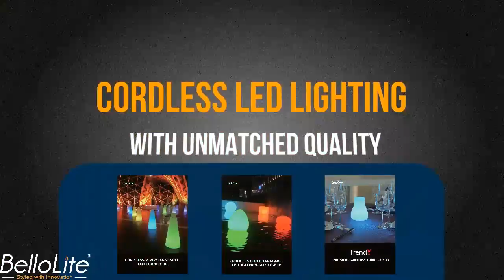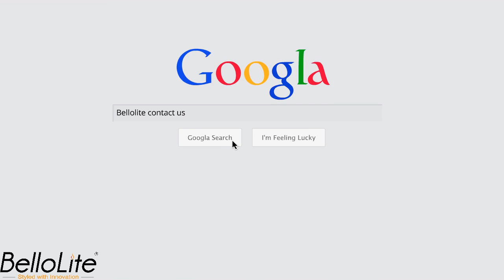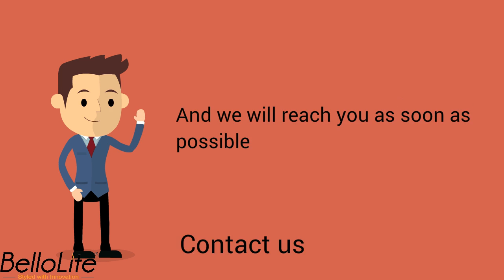Bellolite Intro video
Cordless & Rechargeable Lighting at its Best